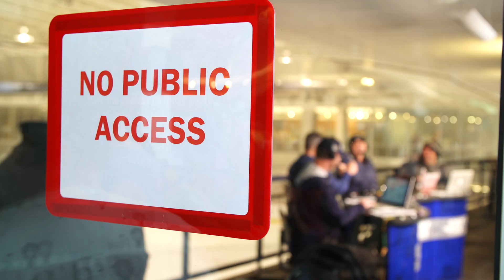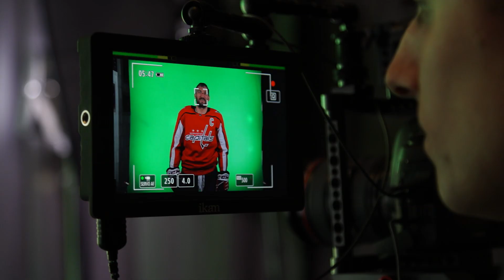Behind the Scenes at 2019 Caps Media Day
How the sauce is made!